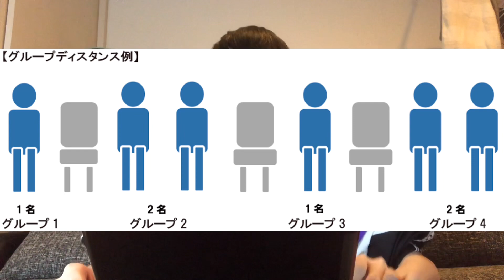【乃木坂46】真夏の全国ツアー2021大阪・宮城公演の一般発売は抽選だぁぁぁ！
まさか抽選とは...
確かにグループディスタンス形式だったら抽選になりますよねw
一般発売の抽選てどれぐらい当たるんでしょうか？